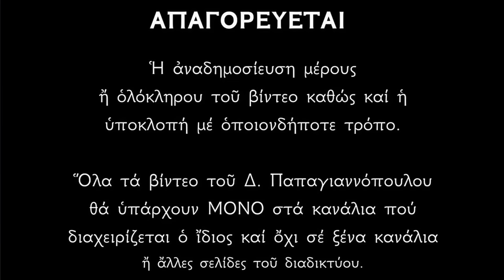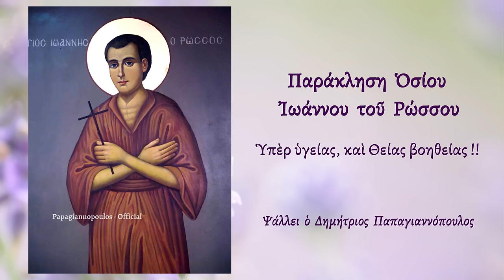🌸 Παράκληση Αγίου Ιωάννου του Ρώσου - Θεραπεύει όλα τα προβλήματα υγείας !!!